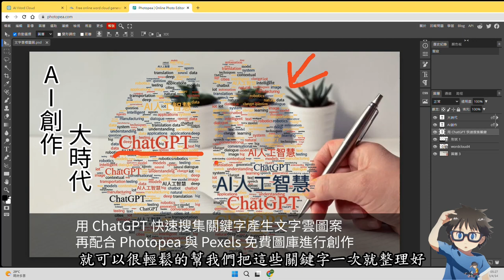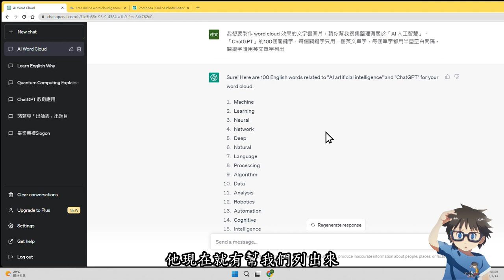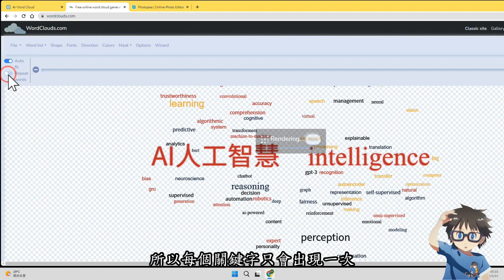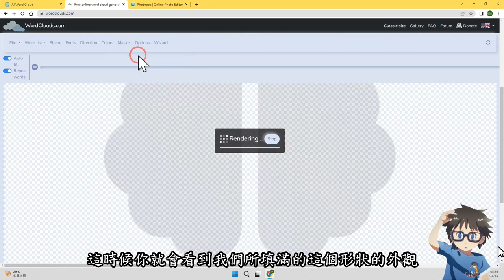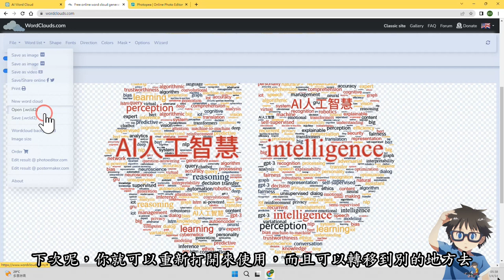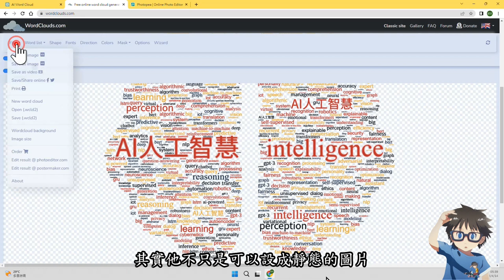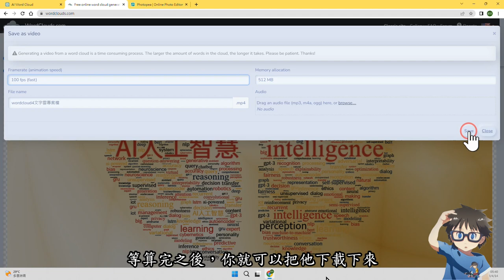AI創作大時代：用 ChatGPT 快速搜集關鍵字產生文字雲圖案再配合 Photopea 與 Pexels 免費圖庫進行創作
此影片為「AI創作大時代：用 ChatGPT 快速搜集關鍵字產生文字雲圖案再配合 Photopea 與 Pexels 免費圖庫進行創作」文章中的示範影片，更完整的內容請參閱